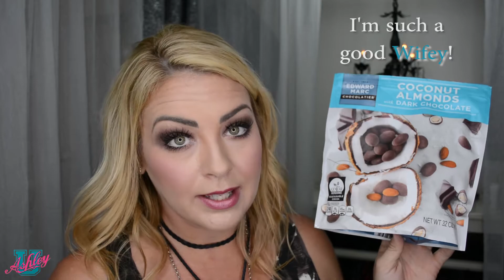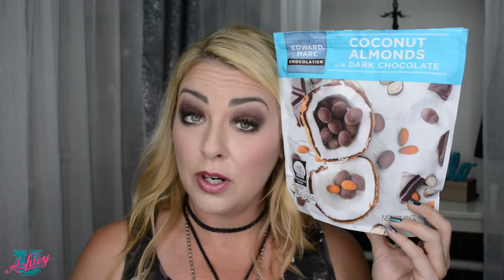Just A Few Of My Favorite Things 2017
Let's talk about our favorite things at the moment! From Jewlery  to Makeup and even food! I'm going to share with you what I love and can't live without!
Braclets Of All Kinds

Chokers Of All Kinds

Bolo Ties

For White Eye Liner I use Ben Nye Clown White Makeup, 1.75oz./49gm

Edward Marc 32oz Coconut Almonds With Dark Chocolate or grab them at Costco I think they have a little better price on them ;)

Cuff Earrings Of All Kinds

See U next Class!

Filmed in: Fent Studios

Equipment Used To make This Video:

Nikon D5200:

Battery for Nikon (You need at least 2 to be able to switch them out):

Shotgun Microphone for Nikon:

LimoStudio Softbox Light Kit/Boom Kit:

AmazonBasics Tripod:

LED Ring Light Dimmable Ring Light:

CowboyStudio Light Stand (Holds My Ring Light)

Terms of Use//By watching Ashley U Life, you agree that you are doing so of your own free will and that you take any information or advice at your own risk.

Personal Information//Ashley U Life does not collect personal information other than what you give.

Links to other sites//I post links to other sites on Ashley U Life. I am not responsible for the content or information use at any other site. Please review each site’s privacy policies accordingly.

Privacy//Ashley U Life does not sell anyone’s personal information or distribute email addresses. Any Ashley U Life email you receive is about new Classes or Ashley U Life updates. I am not responsible for the privacy practices of my advertisers. When you buy a product or service from a link on Ashley U Life, you are choosing so of your own free will. Any problem you may have with the product purchased must be taken up with the company who sold it to you.

In this class we talk about my love for layering bracelets, for choker necklaces, for even Bolo Ties, for white inside eyeliner (and how I do it differently), for NYX Duo Chromatic Illuminating Powder, for the Edward Marc Coconut Almonds With Dark Chocolate from Costco! Oh, and how could I forget my new Cuff Earring that I've been wanting forever and finally got! Like I've always said I'm all about Hair, Makeup, and Life!!!